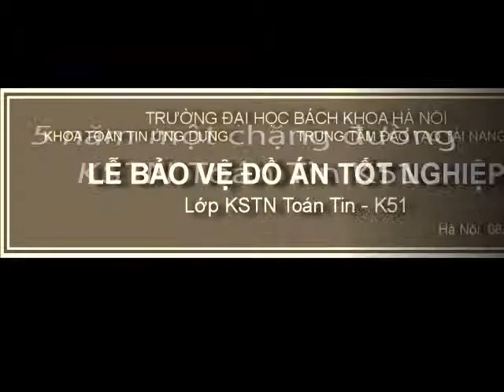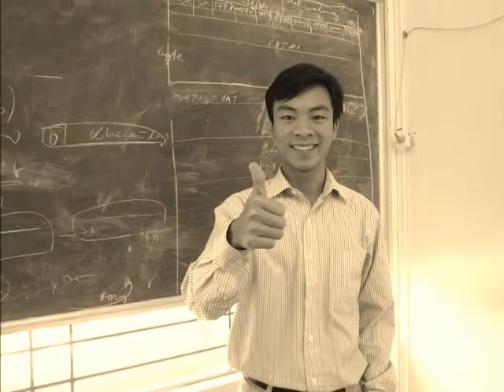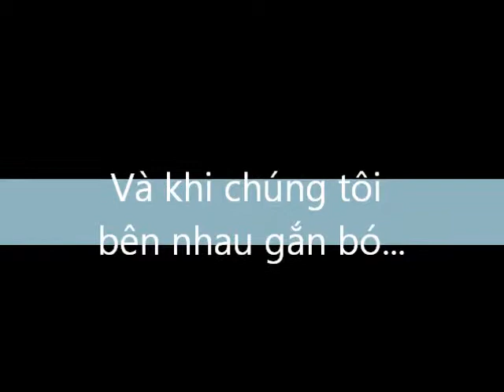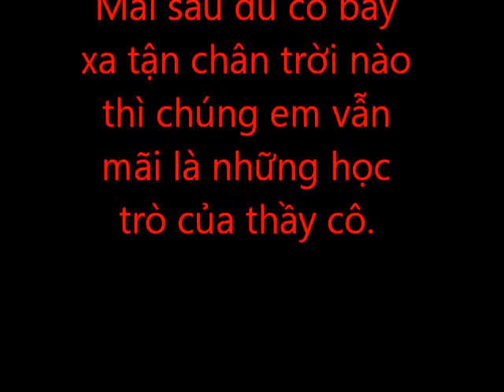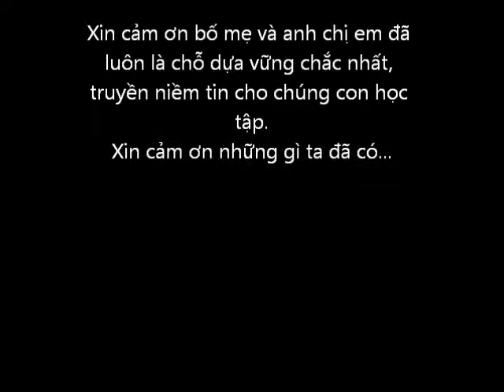5nam kstntoantin k51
Video ôn lại kỉ niệm lớp KSTN Toán Tin K51.
5 năm học với nhau, cái quý giá nhất còn đọng lại đó là tình bạn.
Hi vọng anh em sẽ thành công trên những con đường dài phía trước